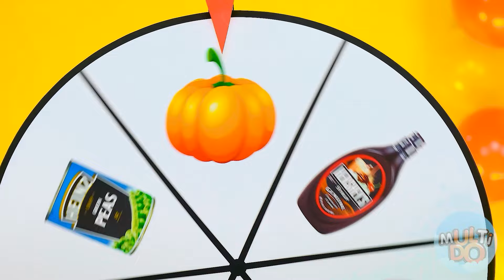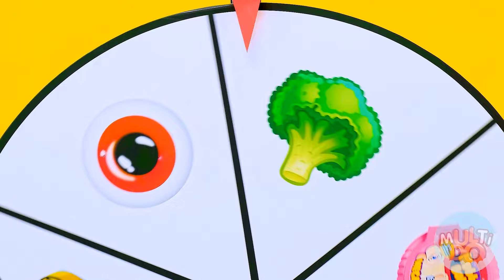Tantangan Seni Pancake | Tantangan Lucu Multi DO Fun Challenge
Semua orang menyukai pancake dan pahlawan kita tidak terkecuali! Tantangan baru ini akan sangat menyenangkan!